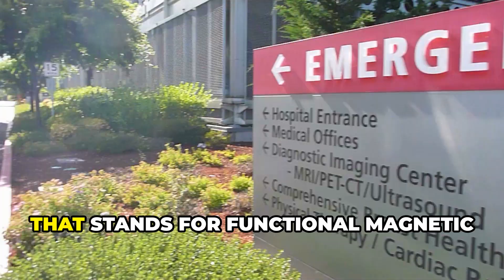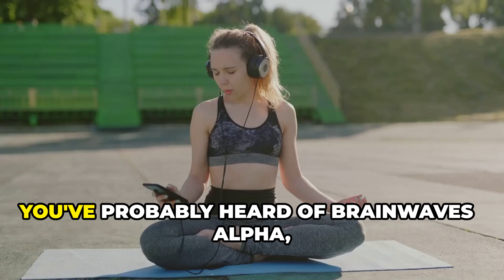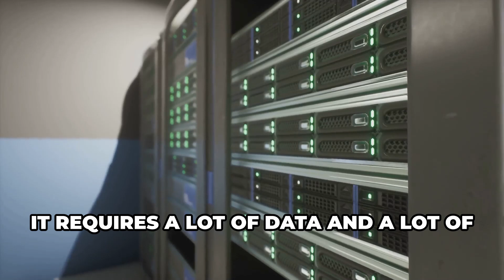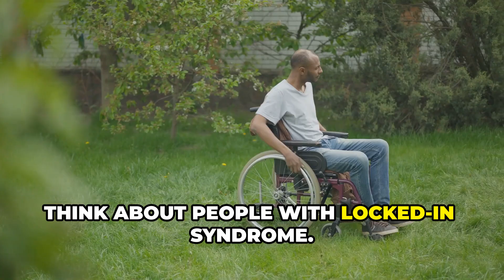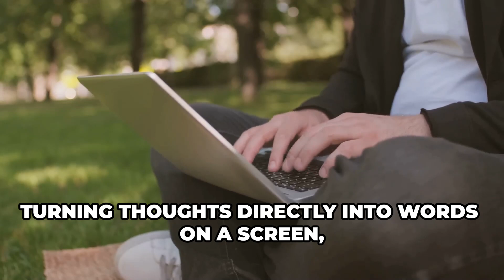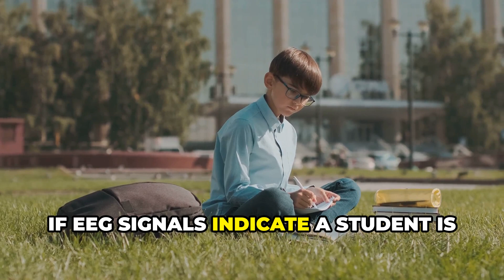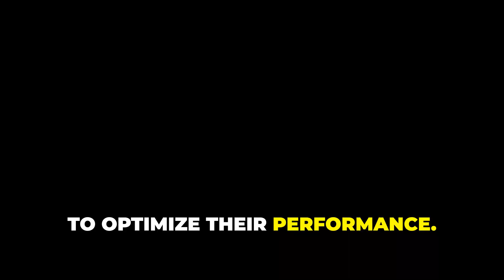AI Reads Your Thoughts with Brain Scans! | Smart AI Hustle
AI reads your thoughts? Yes — using brain-scanning tech like fMRI and EEG, AI can now decode your brain activity into words and even images. In this video, we explore the incredible breakthroughs in neuroscience and artificial intelligence that allow machines to interpret human thoughts. Thought-decoding AI is no longer science fiction—it’s reality.

We’ll show you how researchers use functional MRI and electroencephalography to gather brain signals, and how deep learning models transform those signals into meaningful visuals and speech. This has life-changing potential for people with paralysis or speech impairments, offering them a new way to communicate.

But with great power comes serious responsibility. We also explore the ethical risks of this technology—how it might affect personal privacy, mental autonomy, and even how we define human rights in a future where thoughts can be tracked.

Whether you’re into AI, neuroscience, ethics, or future tech, this video is your deep dive into the future of brain-machine integration. No hype—just facts.

📌 TIMESTAMPS:
00:00 – The Mind’s New Frontier – Is Privacy Over?
00:48 – The Power of fMRI
01:55 – How EEG Captures Brain Activity
02:59 – Translating Brain Signals
04:10 – AI’s Visual Reconstructions
05:25 – A New Dawn for Communication
06:46 – Expanding Human Potential
08:00 – Ethical Red Flags
08:55 – Thought Technology, Promise, and Peril